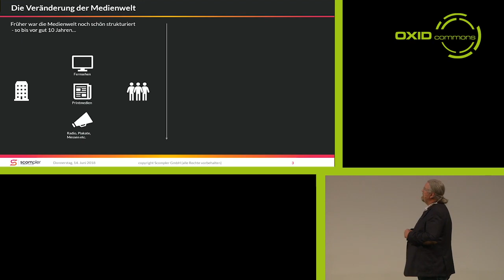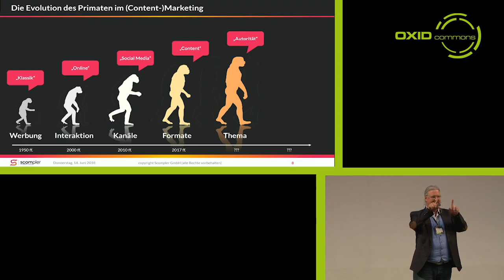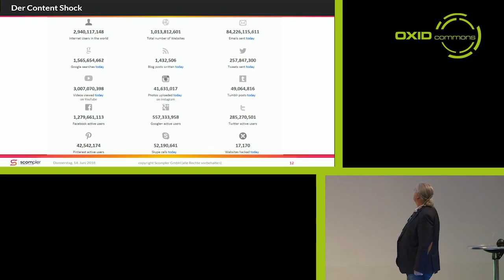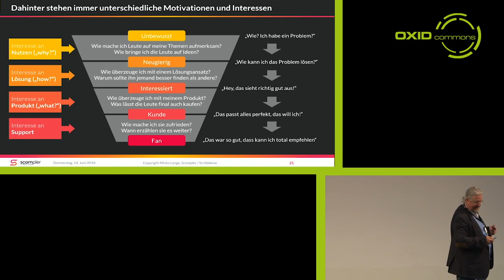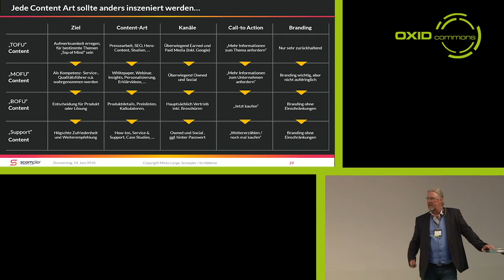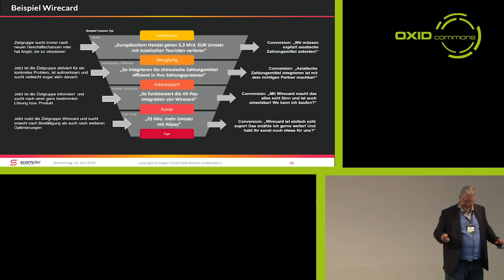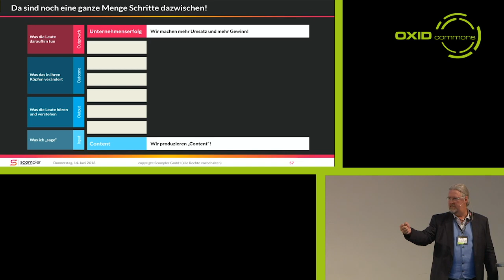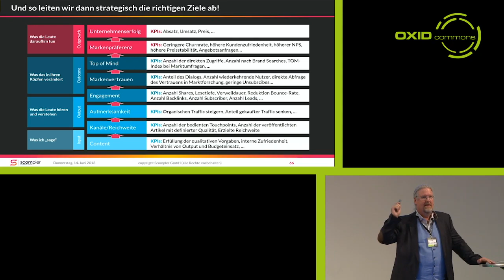Mirko Lange - Strategisches Content Marketing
Mirko Lange, Content Experte und Gründer von Scompler erläutert in seinem Vortrag die Grundlagen des strategischen Content Marketing. Wie Onlinehändler ihre Kunden besser erreichen und welcher Content in welcher Phase der Customer Journey am besten zieht? Reinhören!